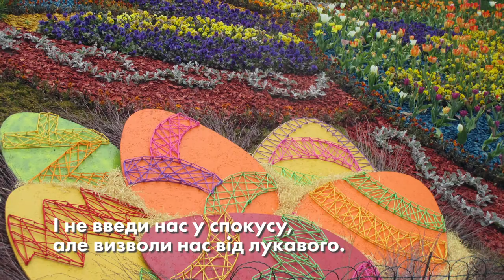The Lord's Prayer in Ukrainian -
Отче наш, що єси на небесах,
Нехай святиться Ім'я Твоє.
Хай прийде Царство Твоє,
нехай буде воля Твоя
Як на небі, так і на землі
Хліб наш насущний дай нам сьогодні.
І прости нам провини наші,
як і ми прощаємо винуватцям нашим.
І не введи нас у спокусу,
але визволи нас від лукавого.
Бо Твоє є Царство, і сила, і слава
навіки.
Амінь

For more on this prayer (including an audio-only version, breaking news, how to purchase, and our free podcast) as well as other resources,

About NHM Ministrants
In a world needful of healing, hope & harmony, where underdogs lack champions, and “spiritual but not religious” is trending, we provide digital inspiration and resources to help you help, inspired by Jesus’ life-affirming, open-armed presence. Because all who are called, are called to be healers… and first, do no harm.

About Elfenworks Productions, “Beyond Film & Music”
Elfenworks Productions is a multimedia production company specializing in positive storytelling with a pro-social vision. Our creative, professional team of storytellers and technologists put their creative spark at the service of the greater good. It’s one more way we’re bringing light to what is right.